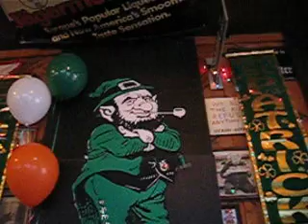Shanghai Kelly's St. Patty's Day 3/17/07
Little vid shot at Shanghai Kelly's in San Francisco.